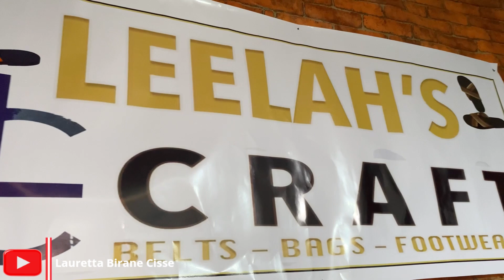The Journey of a Female Shoemaker in Liberia. 🇱🇷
In today's video, I'm sharing the story of a Liberian Civil Engineer who's also a shoemaker in Liberia. Despite the challenges faced, Deborah is choosing to move forward. I'm excited to share her story, and I hope you enjoy this video. 🇱🇷🤍🇱🇷